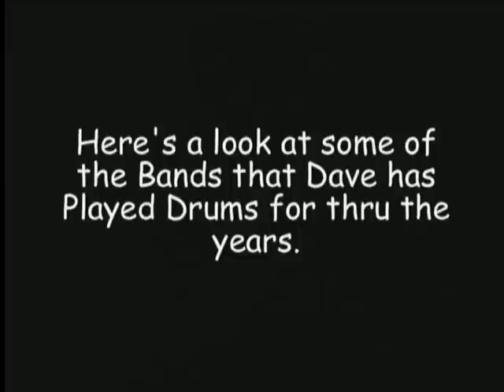Dave Goodrich Bands '85-'98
Dave Goodrich playing drums in bands thru the years '85-'98.